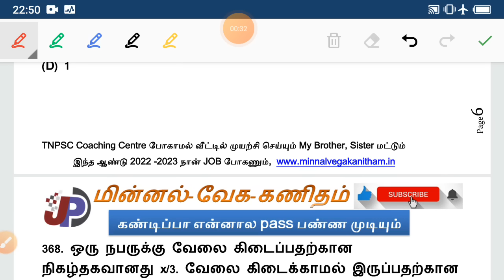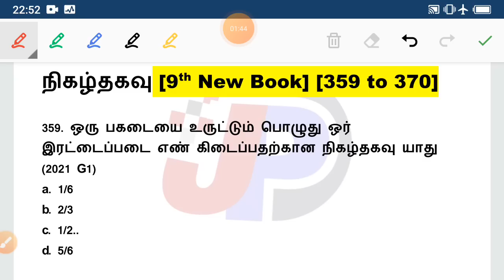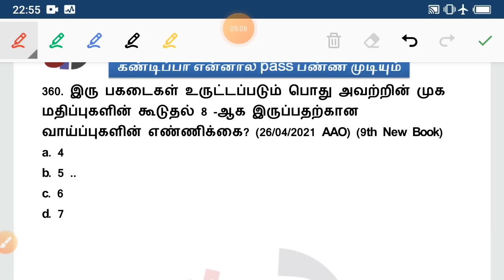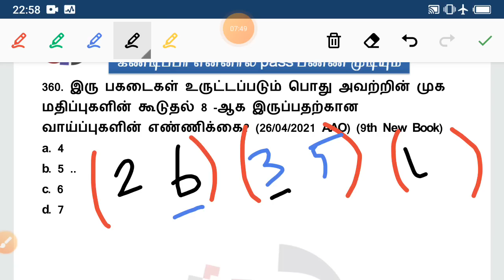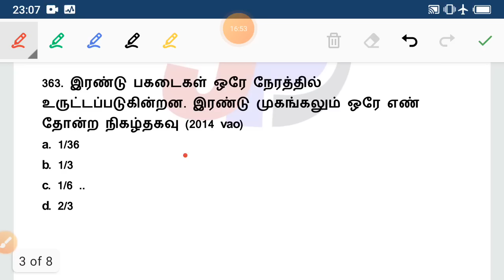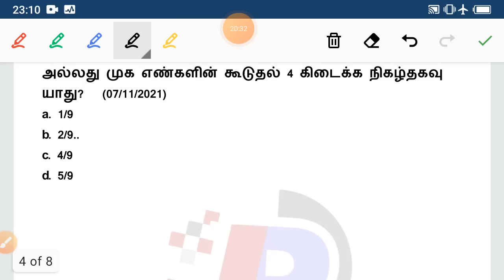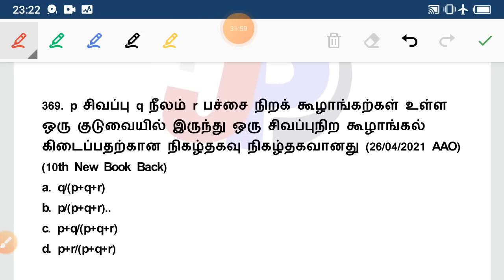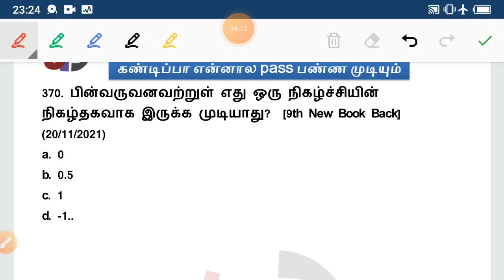💯 வேற லெவல் shortcut | 9th New Book நிகழ்தகவு | குரூப் - 4 600 கணக்குகள்@minnalvegakanitham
குரூப் 4 தமிழ் Test 75 || 9th இயல் 7 (4668 to 4713) =

மணிமேகலை [6th தமிழ் Chapter 8.3 பசிப்பிணி போக்கிய பாவை (01 to 25)] =

தேசியம் & காந்திய காலகட்டம் Part - 2 (965 to 1009 Questions) [10th சமூக அறிவியல்] =

தேசியம் & காந்திய காலகட்டம் Part - 1 (910 to 964 Questions) [10th சமூக அறிவியல்] =

குரூப் 4 தமிழ் Test 74 || 9th இயல் 7 (4622 to 4667) =

மாநில அரசு Part - 2 (865 to 919 Questions) [10th சமூக அறிவியல்] =